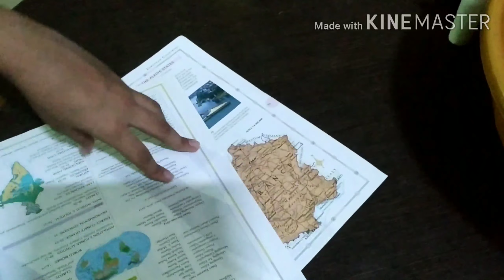Janmasthami Special!!!!!!Krishna Ji Paper Flute Tutorial||| Cheerful Pumpkin!